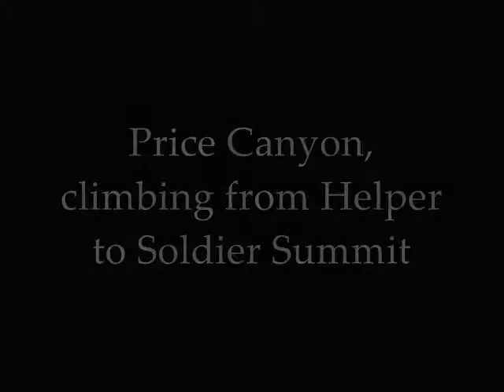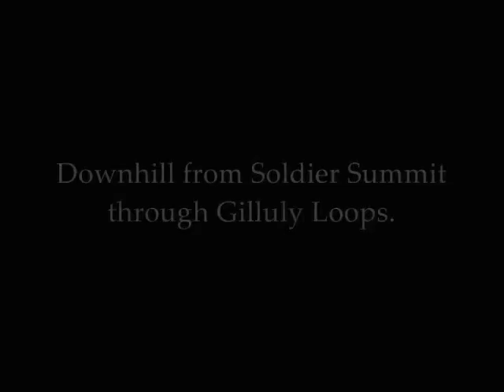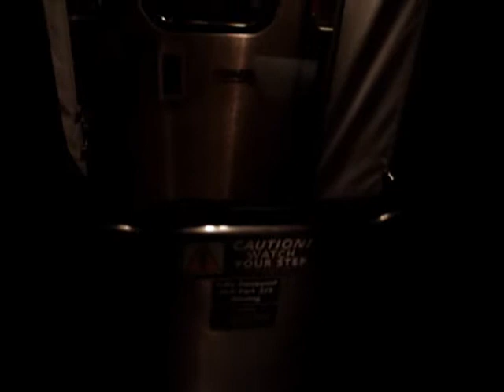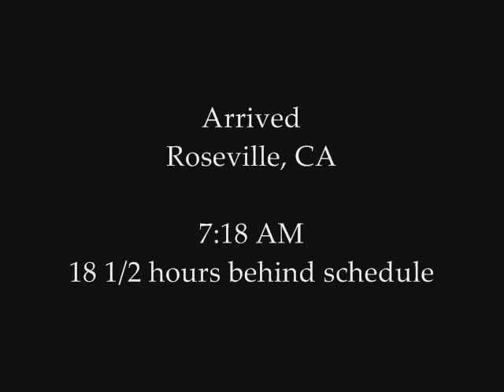California Zephyr - Part 3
The final part of my trip on Amtrak 5, The California Zephyr. This part features the climb up and over Soldier Summit from Helper to Salt Lake City. This is followed by an 79 mph dash across the Bonneville Salt Flats and a climb up Silver Zone Pass. The next morning, it's the final descent down from Donner Pass to my final destination at Roseville, 18 1/2 hours behind schedule.

It's been a long trip!

for the full story of the abandoned road at 11:55 and the tunnels shortly thereafter.